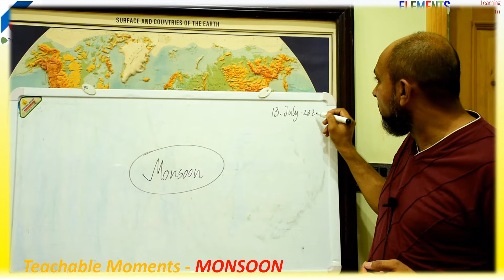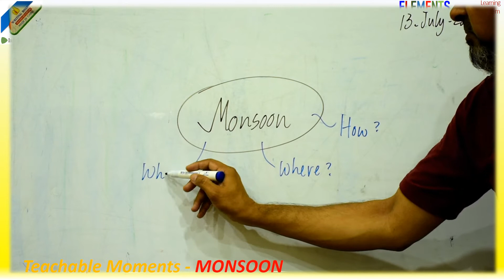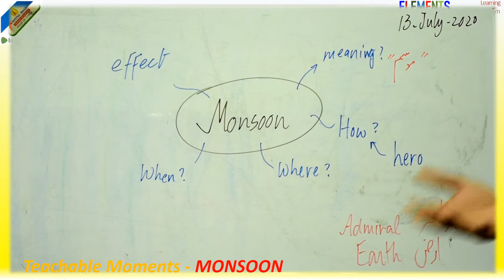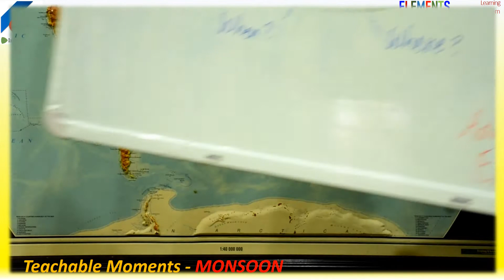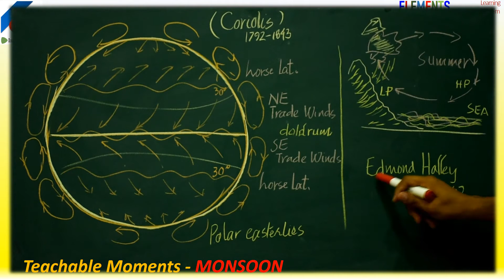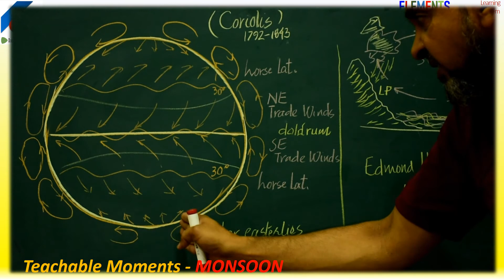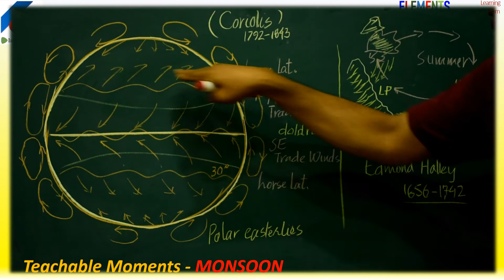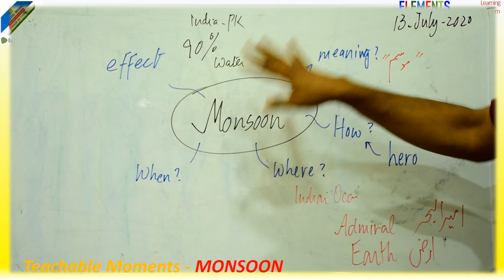Teachable Moments | Where does the word "MONSOON" come from?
Global winds are caused by Coriolis effect, rotational effect of the planet Earth.
Winds are ever adjusting pressure differences in air.
Edmund Halley discovered causes of monsoon.